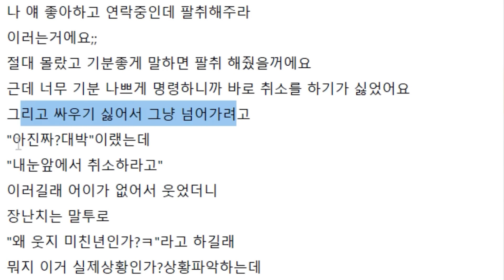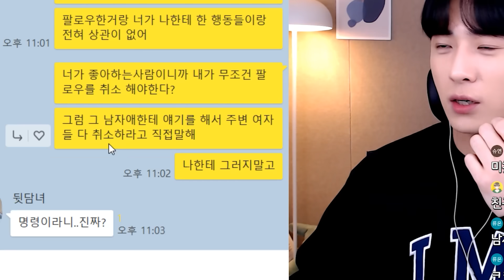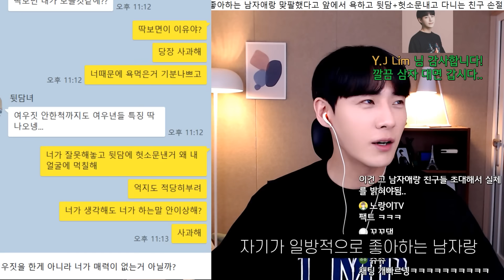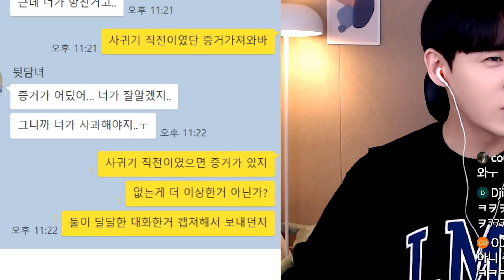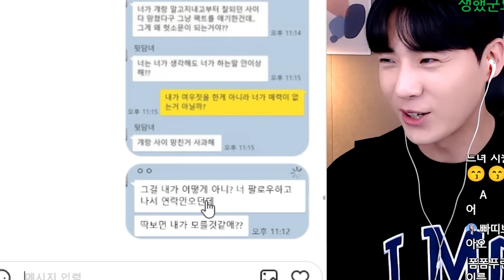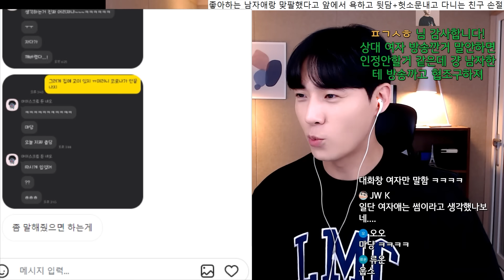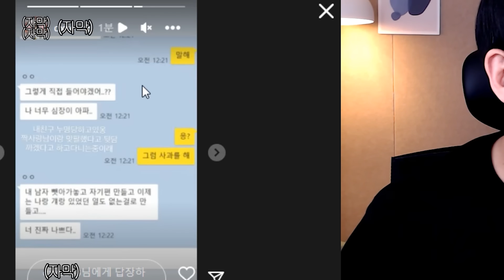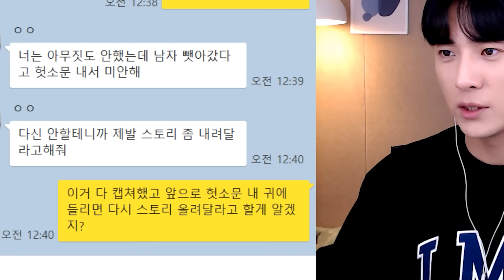남자 뺏어갔단 망상땜에 헛소문내는 뒷담녀 역관광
썸남이랑 맞팔했단 이유로 면전에서 욕하고
헛소문내고 다니는 뒷담녀
사과하라니까 혼자 망상에 빠져서 여우짓을 했다고
계속 헛소문 내고 다닌다고 선전포고를 해버리는데..